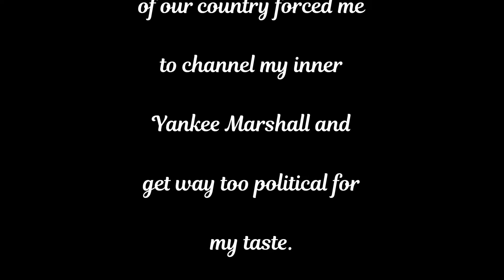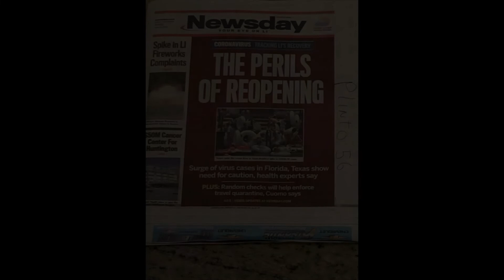Super Duper 500 Sub Special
I get super political in this one, but I had little choice; I can't shoot anywhere.